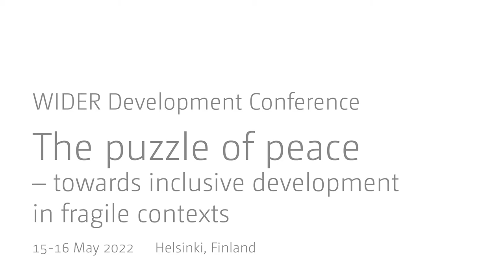2.1 Peacebuilding challenges, joint session with UNU CPR - Discussant Adam Day and audience Q&A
UN Secretary-General Guterres has described investments in peacebuilding as both “a bargain” and “a prerequisite for development”. Heeding this optimistic view, funding for peacebuilding grew steadily over several years and was at a record high going into the COVID19 pandemic—though recent post-COVID trends suggest a worrying decline. This funding supported an increasingly complex network of peacebuilding actors working toward the resolution of conflict, the restoration of trust, and the building up of local capacities to avoid the relapse of violence. Yet, despite these investments—and sometimes because of them—the conditions for peace in many places have yet to materialize.

This session will navigate firsthand, on-the-ground accounts of peacebuilding efforts in Colombia and Myanmar, exploring networked responses to conflict prevention and development in both countries. Focus will then turn to a different kind of network and explore how networks of identity, as reflected in the diversity of peacekeepers, have been empirically shown to impact the ability of UN missions to keep peace.  The session will conclude by exploring the challenges of peacebuilding in settings governed by autocratic regimes and the ways in which peacebuilding investments may unintentionally enable authoritarian tendencies, despite the stated goal of more inclusive forms of governance.